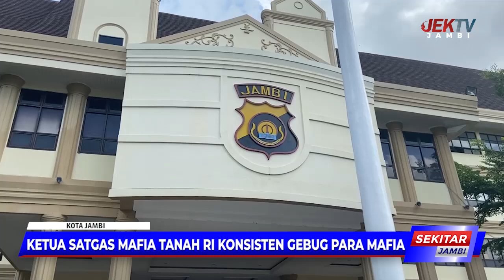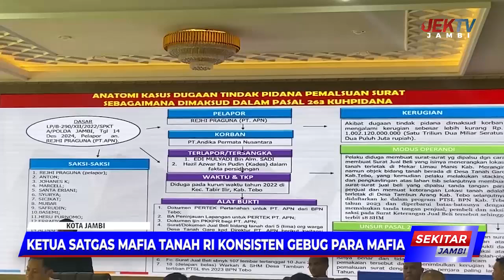KETUA SATGAS MAFIA TANAH RI KONSISTEN GEBUG PARA MAFIA